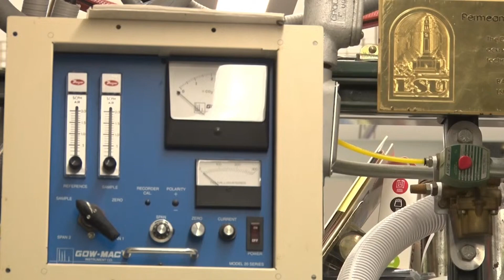Transitioning to a better Louisiana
We continue our investigative series on the National Science Foundation grant to transition into renewable resources rather than fossil fuels